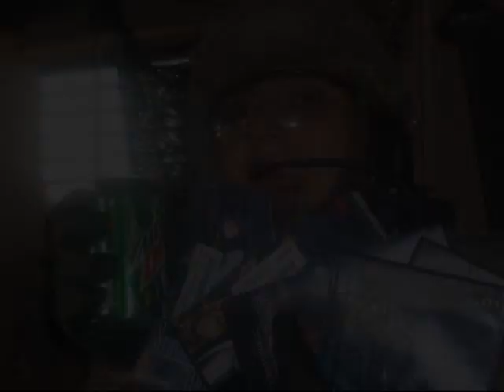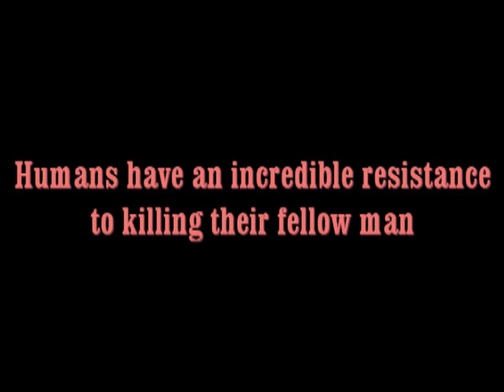Philosophy and Video games: On the issue of Violence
It occurs to me I didn't offer any reading, if this is your thing, check out "On Killing" by Lt. Col. Dave rossman